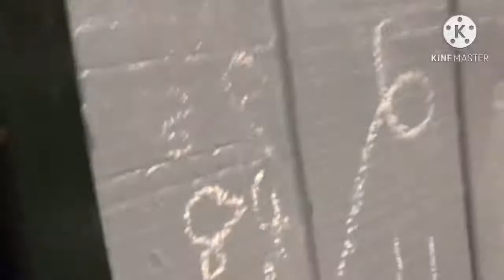Dj & Daddy pig: Campfire 2